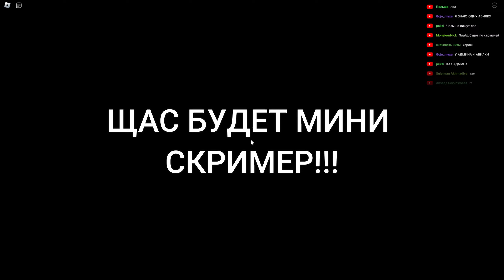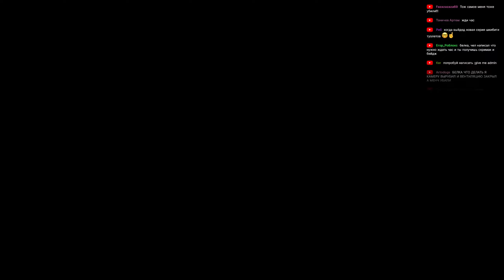Как получить перчатку Admin + обзор в Slap Battles! | Roblox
В этом видео я покажу как получить перчатку Admin, а так же покажу что она делает! Честно очень муторная в получении! Очень долго нужно сидеть чтобы получить, однако перчатка имба! А так же спасибо EMEraldaks за предложенную им колабу:)